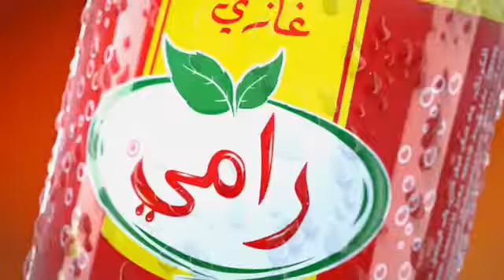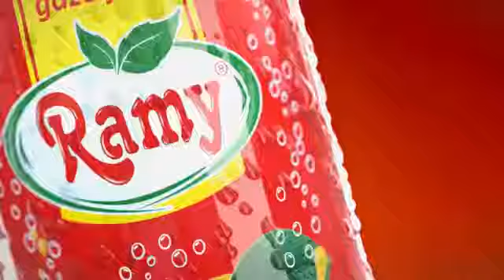darno show 3 N2 (al ma9nine) 💕💕💕 دارنا شو 3 الحلقة 2